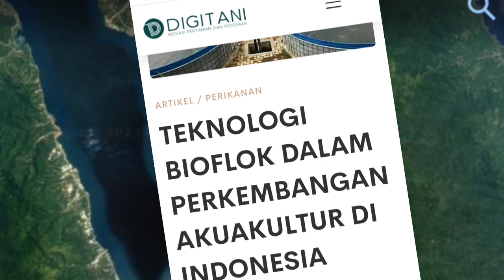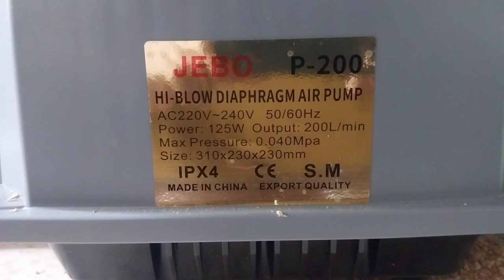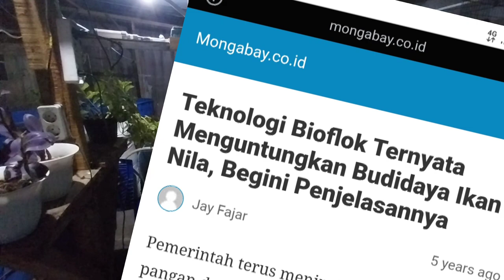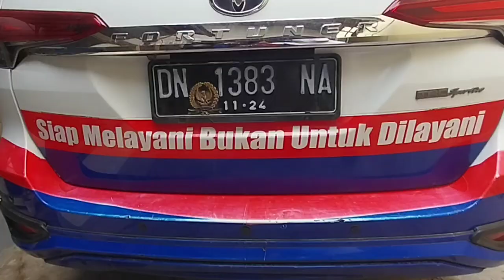Kolam Bioflok Palu Berpotensi Mensejahterakan Rakyat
Kelompok Budi  daya  ikan, Binaan Bapak Marselinus Pasapan /anggota DPRD Kota Palu Giat  membudidayakan ikan nila melalui Teknologi Bioflok untuk Warga  Kota Palu dan Sekitarnya.

Selamat menyaksikan, semoga menambah wawasan.

Terima Kasih

Diterjemahkan Kedalam Bahasa: Inggris, Perancis, Jepang, Tionghoa